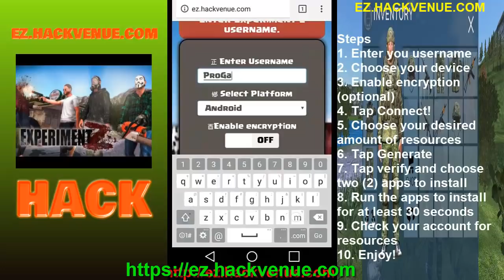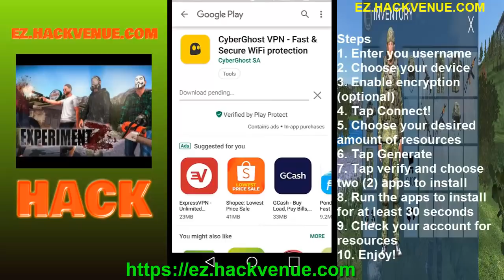Experiment Z Hack 2019 - Experiment Z Free Coins Hack Cheats *2019* [Android/iOS]